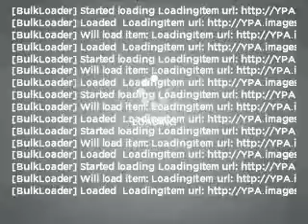2010 Dodge Ram 2500 - Cleveland TX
Year: 2010
Make: Dodge
Model: Ram 2500
Trim: SLT
Engine: 6.7 liter inline 6 cylinder 24 valve
Transmission: 6-Speed Automatic
Color: Greystone
Mileage:
Address:
1006 Hwy 59 South